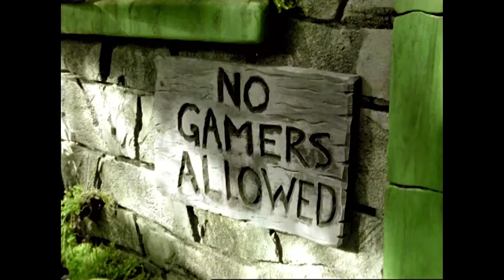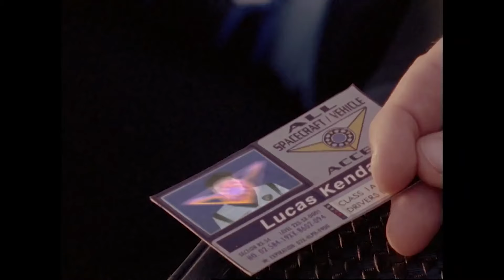Power Rangers Out of Context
Who knew that the Dinosaur seasons were so funny?

I'm definitely going to do another one of these at some point, so if any of you have suggestions for clips to feature in part 2, that would be fantastic!

Episodes Featured (In Order of Release):
Turbo Episode 8 (Bicycle Built for the Blues)
Turbo Episode 16 (Honey, I Shrunk the Rangers Pt. 1)
Turbo Episode 22 (Trouble by the Slice)
Turbo Episode 41 (Little Strong Man)
In Space Episode 4 (Shell Shocked)
In Space Episode 20 (Survival of the Silver)
Time Force Episode 1 (Force from the Future Pt. 1)
Time Force Episode 5 (A Blue Streak)
Time Force Episode 19 (Trip Takes a Stand)
Time Force Episode 24 (Movie Madness Pt. 1)
Time Force Episode 25 (Movie Madness Pt. 2)
Ninja Storm Episode 7 (Thunder Strangers Pt. 3)
Ninja Storm Episode 9 (Snip It, Snip It Good)
Dino Thunder Episode 1 (Day of The Dino Pt. 1)
Dino Thunder Episode 2 (Day of The Dino Pt. 2)
Dino Thunder Episode 4 (Legacy of Power)
Dino Thunder Episode 7 (Game On)
Jungle Fury Episode 1 (Welcome to the Jungle Pt. 1)
Jungle Fury Episode 2 (Welcome to the Jungle Pt. 2)
Megaforce Episode 7 (Who's Crying Now?)
Megaforce Episode 12 (Last Laugh)
Dino Charge Episode 1 (Powers From The Past)
Dino Charge Episode 2 (Past, Present, and Fusion)
Dino Charge Episode 6 (The Tooth Hurts)
Dino Charge Episode 10 (The Royal Rangers)
Dino Charge Episode 15 (Rise of a Ranger)
Dino Super Charge Episode 20 (End of Extinction)
Super Ninja Steel Episode 10 (Dimensions in Danger)
Beast Morphers Season 2 Episode 13 (Finders Keepers)
Beast Morphers Season 2 Episode 14 (Making Bad)